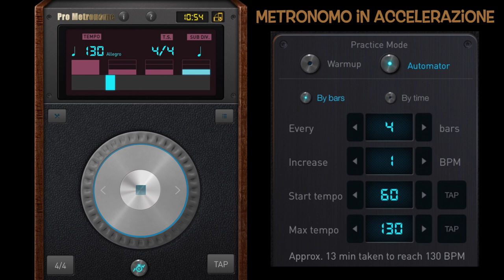Metronomo in Accelerazione da 60 a 130 bpm (+1bpm ogni 4 battute)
Metronomo in accelerazione da 60 a 130 bpm aumentando 1 bpm ogni 4 battute, scansione in quarti ed accento sull'1.